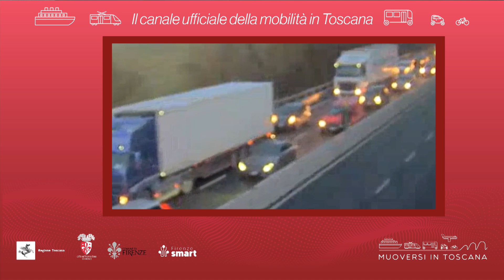Muoversi in Toscana - Edizione delle 19.30 del 1° ottobre 2024